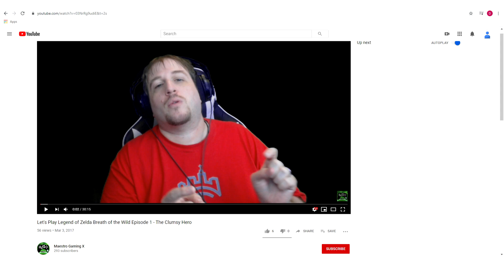Maestro Plays Hyrule Warriors Age of Calamity Part 14 - Doing the Small Stuff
In this episode, with the help of Zelda, Revali has decided to join the Champions.  Now we take some time to do some small things to help get our heroes better equipped for what is yet to come.